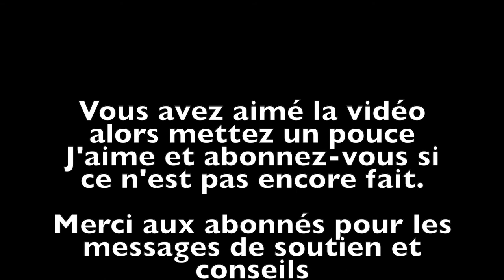Roue crantée - Impression avec filament flexible - Résultat final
Création : Roue crantée - Impression avec filament flexible - Résultat final

Imprimante 3D : Reality Ender 3 Pro - Carte Créality 4.2.7

Filament : TPU Flexible Black